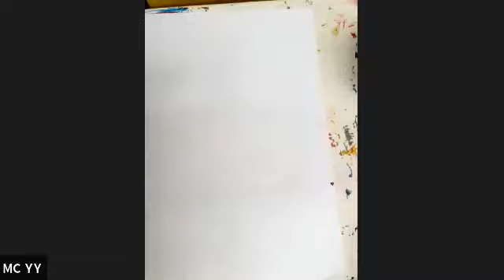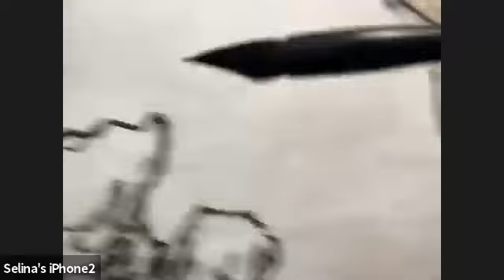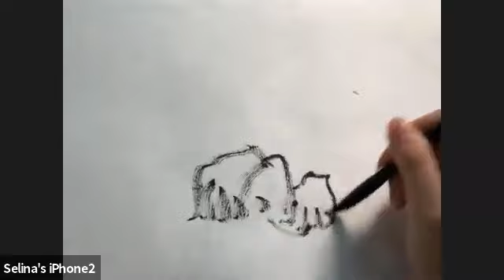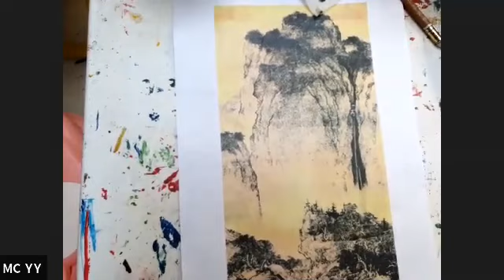23.01.21 Special Masterclass Chinese painting with Artist Selina He Rong 何蓉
Today we had the honour to have famous Chinese painting artist Ms Selina He Rong who spared her precious time to teach our children the magic of Chinese painting.

We looked at famous painter Guo Xi (郭熙) from Song Dynasty how he made trees alive by studying the shapes and we experimented painting tree and stone which are two essential elements in the core of Chinese traditional painting. Ms He demonstrated various creative ways to make lively images, especially with a dry brush. She also made demonstration of a famous painting from Song Dynasty (1000 years ago), Fan Kuan's Journey to Xi Mountain 范宽 溪山行

The Children made beautiful paintings and had a really fun time. Please see blog for the work and Ms He's beautiful works.

Ms He Rong, born in Shanghai, received Post doctoral degree in University of Singapore, studied western painting in London for many years, currently house artist in Zhao Chun Qiu art studio of China People's university. Special artist for China snow art specialist institute.

何蓉，号牧原，生於滬，畢業於新加坡國立大學，博士。嘗旅居倫敦多年習西畫，現任中國人民大學趙春秋工作室畫家，中國冰雪藝術研究院特聘畫家。